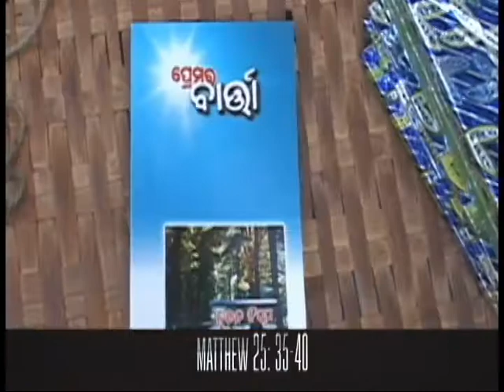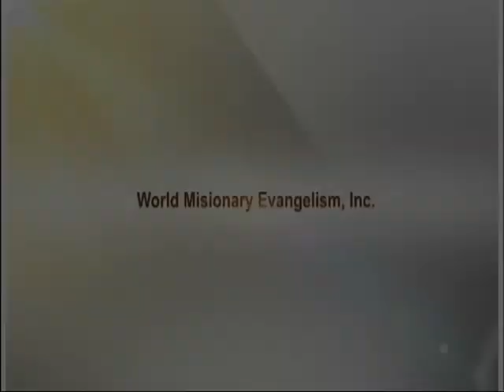Zechariah 010 Witnesses and Scrolls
Zechariah 010, The  Path #227 Closed Captioned